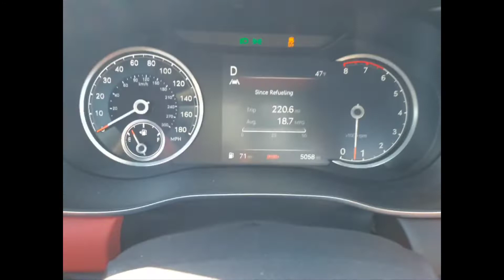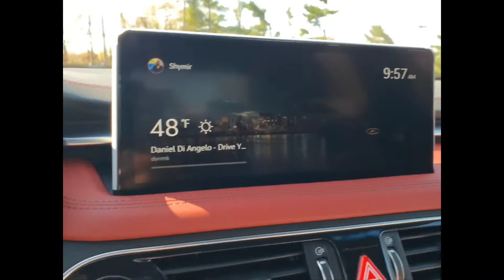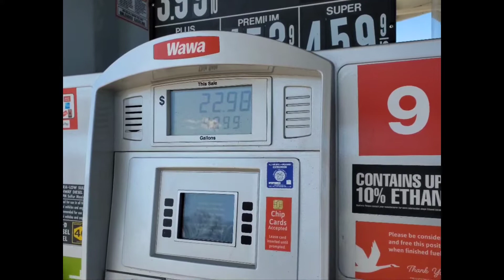Window CAR SHOPPING @ The 2022 New York Auto Show | Nissan z | Corvette Z06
The Nissan Z Looks MUCH BETTER in person.